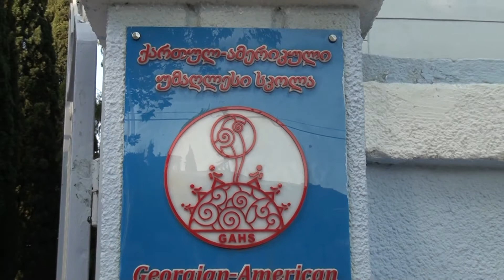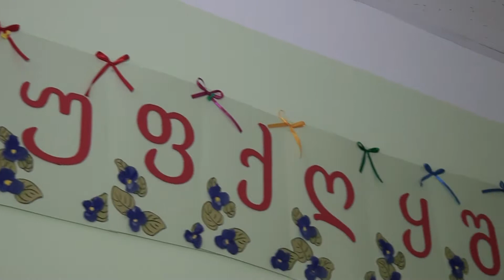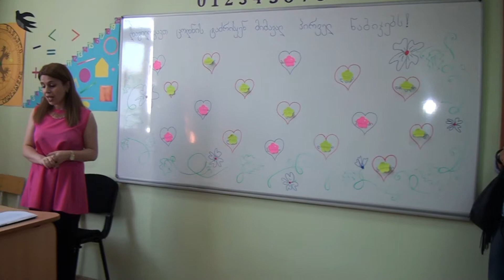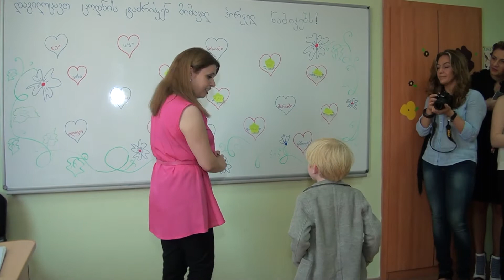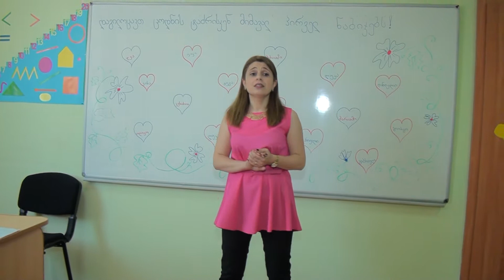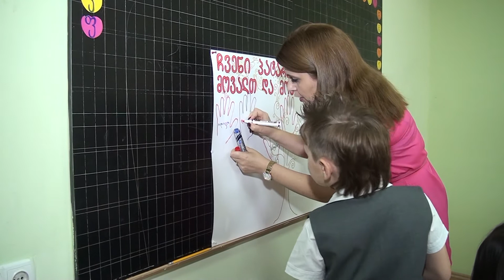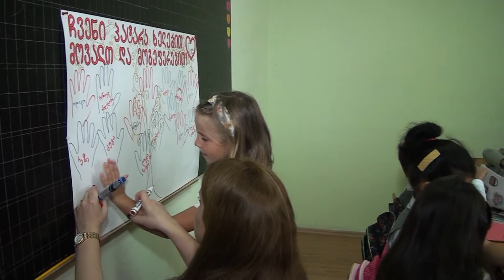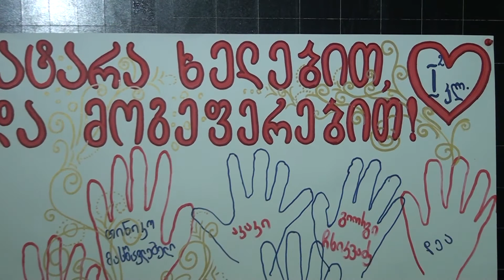ქართულ-ამერიკული სკოლა პირველი მეორე კლასისი პირველი ზარი JEO-DI ART